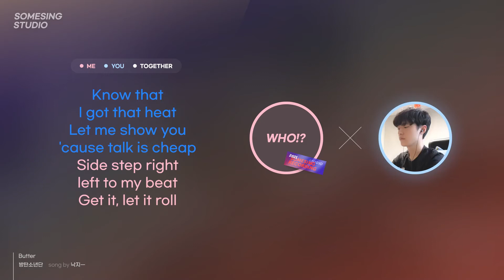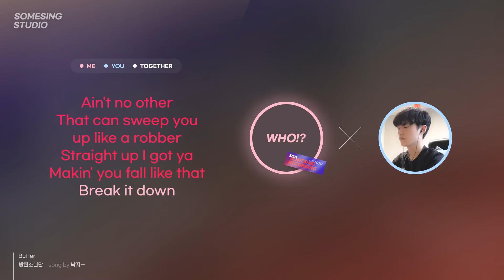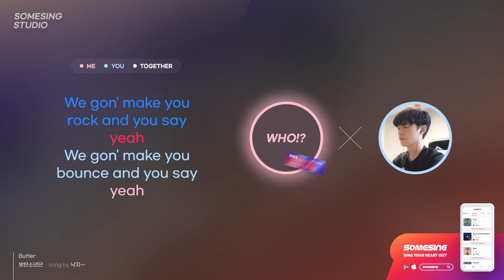🎤방탄소년단(BTS) - Butter (song by. 낙지ㅡ)｜같이 듀엣 할래?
버터는 못참지🎤
방탄 보라해💜

썸씽 유저 '낙지ㅡ'와 듀엣하고 싶다면

채널구독✔과 알람설정🔔, 좋아요👍 부탁드려요!